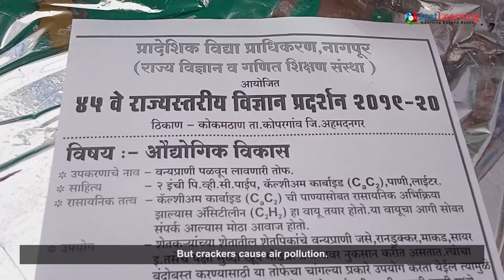loksevak Madhukarrao School Innovates A Security Cannon For Farmers | Just Learning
Crop damage impacts society and the economy at large. Wild animals, birds, and insects destroy the cultivation. As it is not possible for a single person to guard the entire field, this student has created a farm protection system that produces a blast noise and protects crops from animals and insects. Watch the video to know more.